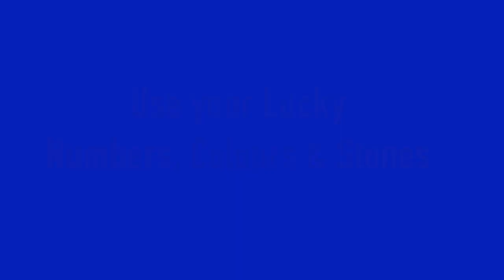Swetta Jumaani Predictions for No 3 in 2017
Astro Numerologist Swetta Jumaani on how the year will be for the number 3 people

Jumaani Numerology,Stars,astro,astrology,numbers,sanjay,swetta jumaani,numerology,lucky,lehren,2016,2017,Happy New year,celebrities,best wishes,numbers,shankar ehsan roy,kareena kapoor,rajnikanth